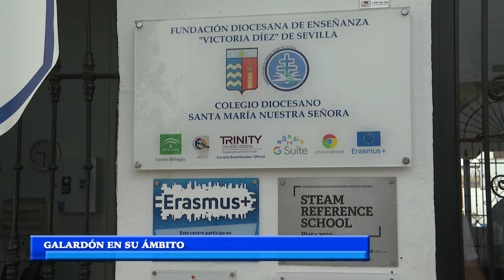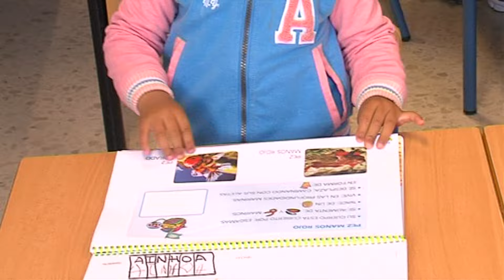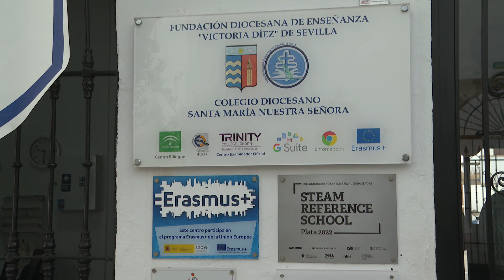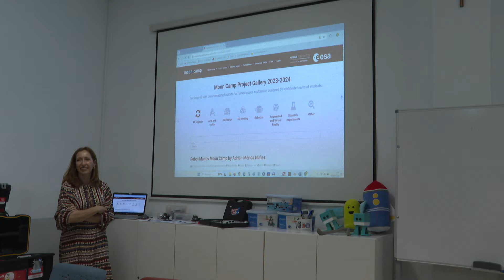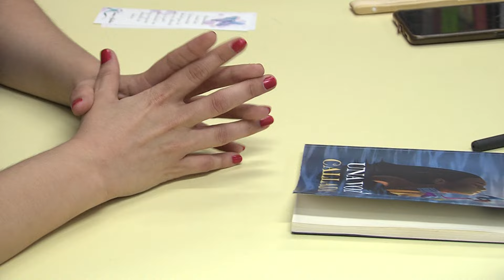NOTICIAS 07 06 2024 VIERNES